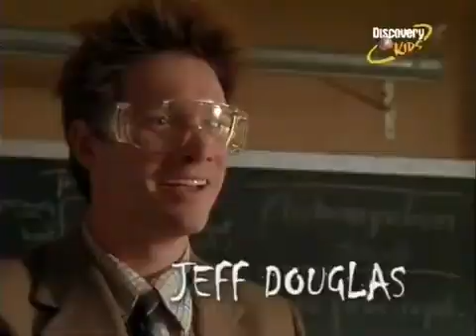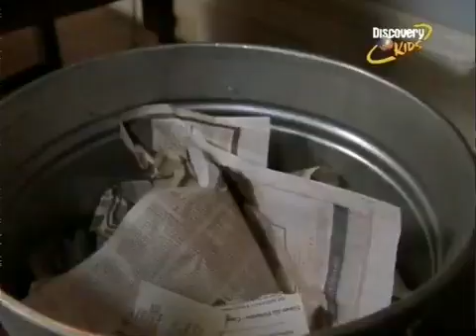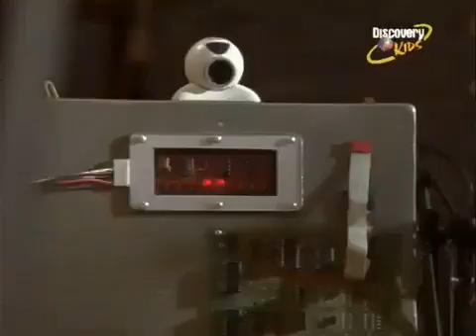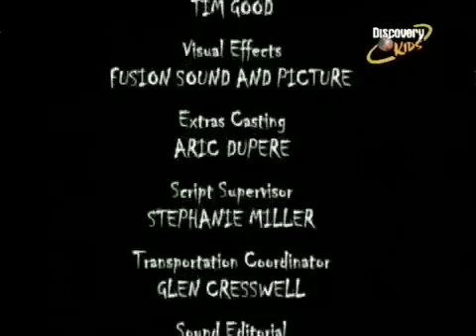strange days at blake holsey high episode 12